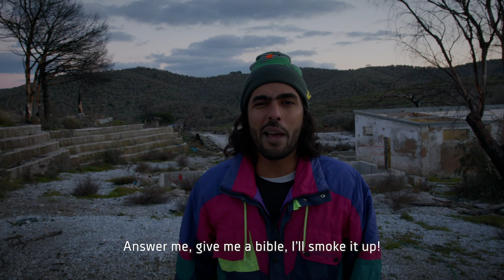6. Mohamad Hussein - Nobody (Official Music Video)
Nobody/Moria
Not only refugees came to the camps in the name of help but also NGOs and volunteers. Incidentally, however, they were making it possible to uphold the system the way the government intended it.  Building camps larger and treating people inhumanely the way the government did.
Moria Organisations, especially, forced people to come to the Christian church and convert them to Christianity. And yet again they made good money out of this holy business.

Artist: Mohamad Hussein
Video & Edit: Davide
Translation: Hossein Soltani

The album "Interview" is released for free commercial use. It is a musical project and journey made by refugees, for refugees. And considering many refugees do not have the financial means to pay to listen to for such a project, whether it be unemployment, inability to open a bank account etc.

If you would wish to support and have the means to support the artist for his next project, please feel free to spare however much money you can.